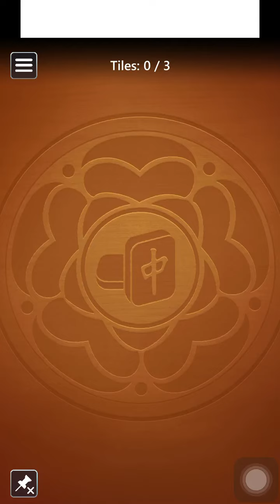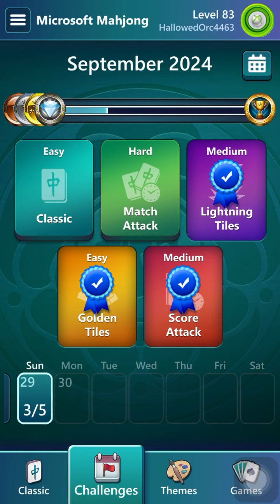Microsoft Mahjong Mobile|Golden Tiles Easy|September 29,2024|Daily Challenges